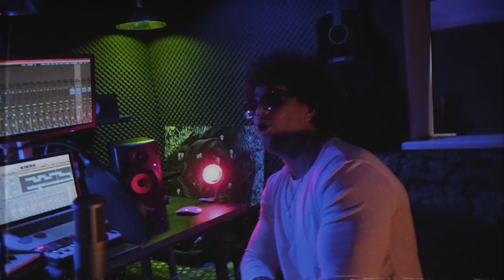Yasniel Navarro & Mav-d - Hasta La Cima ( Видео Премьера )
Prody By Eldar-Q

Hasta La Cima
Буду гордостью (ааа)
Дико зачитал пацанам
Навалили на драйве

Новости (ааа)
Били новый трек
Подлетай дожидаюсь на хате

Альбомы в квадрате
Потрать их
Хочу прокормить братьев (у)
Суки потокайте
Дайте мне делать на лайте

Видимо вид у тебя напряжен
Протри глаза и не лезь нарожон
Сонные лица
Дерьмо вереница
Корабль не тонет, но не поражён

Покорители этого мига (а-а)
Мы высшая лига хип-хапа
Пина колада проба проба
Взволнованный голос до гроба

Хук:

Более чем есть, но мне не надо (не надо)
Забавная весть, ну вы же стадо (вы стадо)
Более чем есть, но мне не надо (не надо эй)
Ровняйся лишь на себя и на старшего брата

Припев: 2-Х

Оооооооооооо
На на на на на
Vamos pa' la cima
Оооооооооооо
Dime si te animas
Глубже заплываем и что остановит
Дорогу прикрываем кто фишку не ловит

Pa' la cima voy non stop
Tres de azucar dos de ron
Sigo subiendo decidido
Poniendo en trabajo lo aprendido.

Cubano gerrero tengo sangre de mambis
Dispuesto a ser el primero por eso es que
estoy aquí.
Cuba y Osetia se han unido para ti.
Yasniel Navarro está sonando con Mav-D

Eeeeeeeeeee no vamos a parar
La cima vamos alcazar
tu corazón nos vamos a quedar ieee.

Припев: 2-Х